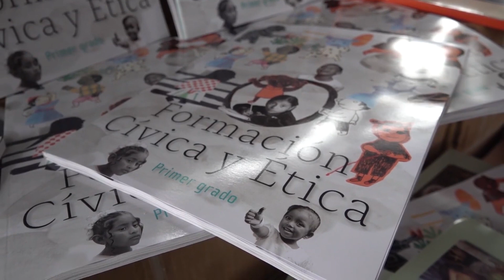Polémica por libros de texto tiene trasfondo político y por las elecciones 2024: Rector UJED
- La polémica por los libros de texto tiene trasfondo político y tiene que ver con las elecciones del 2024, opinó el Rector de la Universidad Juárez del Estado de Durango (UJED), Rubén Solís, es importante leer su contenido antes de dar una opinión.